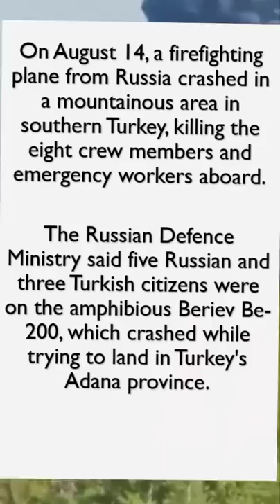Huge Explosion after Russian Military Aircraft Crashes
Huge Explosion after Russian Plane Crash by Prashant Dhawan

Unacademy Subscription Benefits:

1. Learn from your favourite teacher
2. Dedicated DOUBT sessions
3. One Subscription, Unlimited Access
4. Real-time interaction with Teachers
5. You can ask doubts in the live class
6. Limited students
7. Download the videos & watch offline

Unacademy Subscription Benefits:

1. Learn from your favourite teacher
2. Dedicated DOUBT sessions
3. One Subscription, Unlimited Access
4. Real-time interaction with Teachers
5. You can ask doubts in the live class
6. Limited students
7. Download the videos & watch offline

Unacademy Subscription Benefits:

1. Learn from your favourite teacher
2. Dedicated DOUBT sessions
3. One Subscription, Unlimited Access
4. Real-time interaction with Teachers
5. You can ask doubts in the live class
6. Limited students
7. Download the videos & watch offline